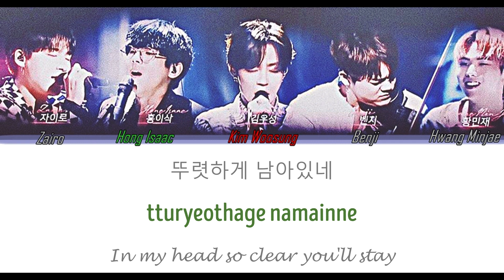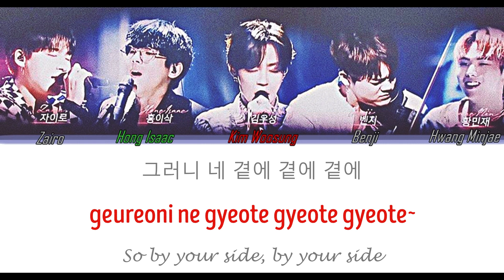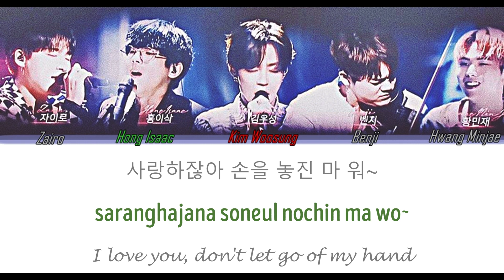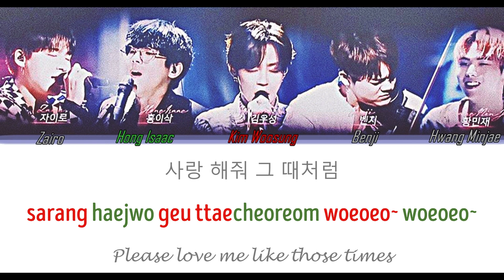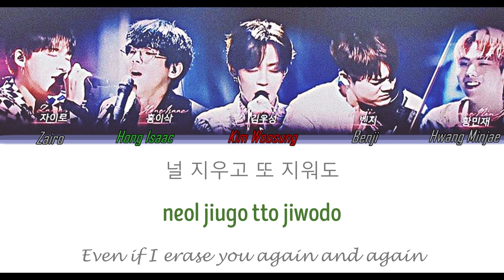'SuperBand' Moné - To be Decided (가져가) Take it (Color Coded Lyrics) [HAN/ROM/ENG]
모네를 제가 가져가도 될까요? 모네 자작곡 ′가져가′♬ 결선1라운드 슈퍼밴드 (SuperBand) 12회